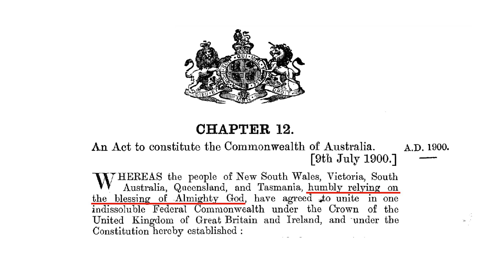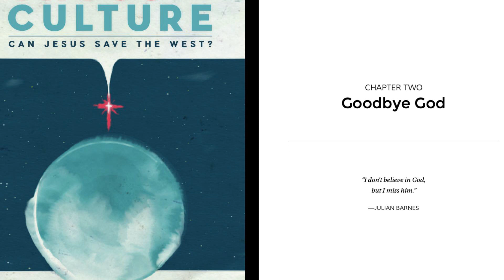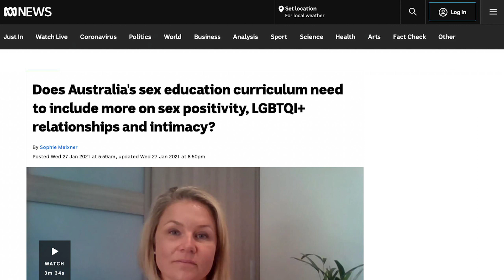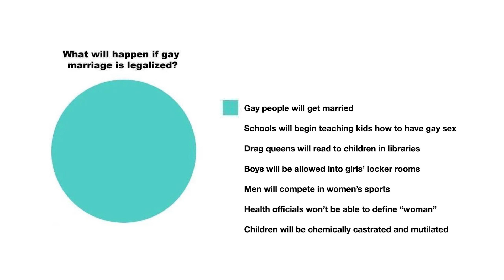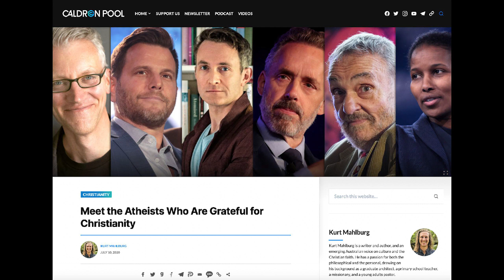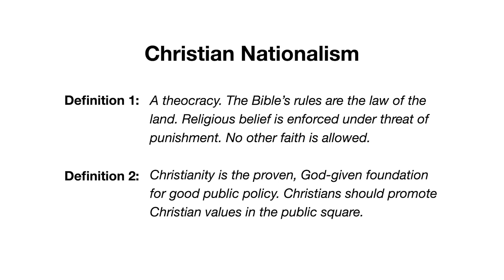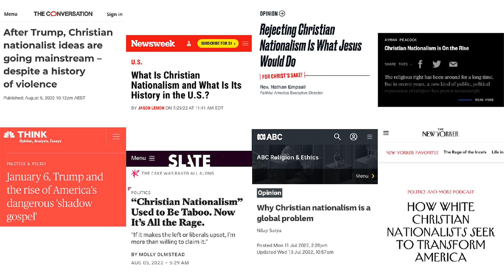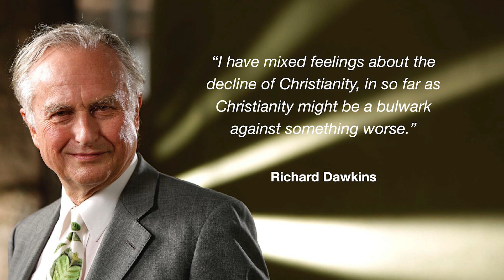Cross and Culture: Can jesus Save the west? | Kurt Mahlburg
This is session 7 from ChurchAndState Moree, NSW, 2022. CAS is a ministry with Biblical teaching and analysis on the relationship between Christians & government, and how we as believers can practically be salt which flavours & light which shines in the public square (politics).

KurtMahlburg is a writer on culture and the Christian faith. He has a passion for both the philosophical and the personal, drawing on his background as a graduate architect, a primary school teacher, a missionary, and a young adults pastor. He’s the Research and Features Editor at the Canberra Declaration. Kurt is fluent in several South-East Asian languages, and has degrees in Design, Education and Divinity. Kurt is the author of Cross and Culture: Can Jesus Save the West? (2020).